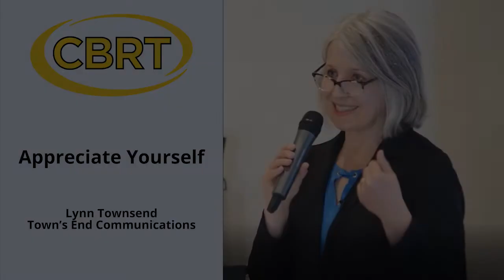Appreciate Yourself Townsend 2 of 3 2022 Clip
Board Member Lynn Townsend discusses ways to understand your strengths and values to learn self-appreciation.  Learn More about the Christian Business Round Table